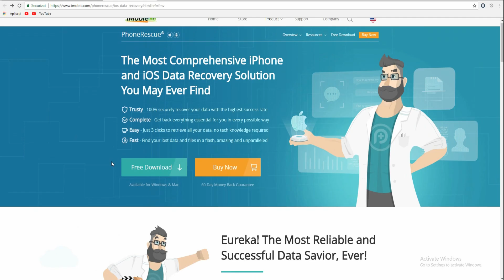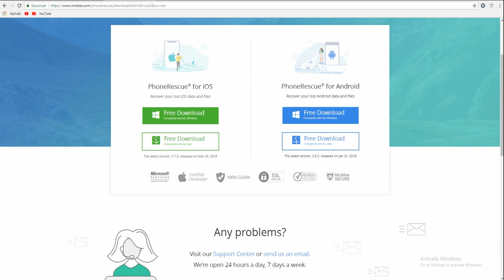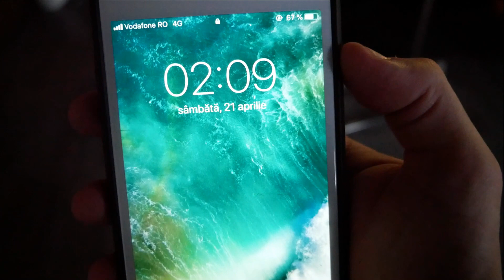CE S-A ÎNTÂMPLAT CU SABIA !!